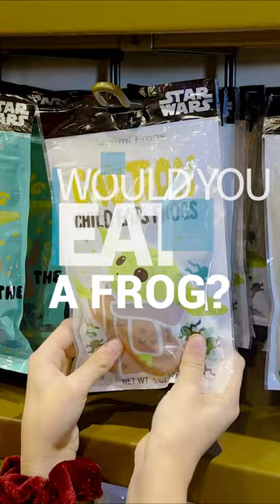Would you eat a frog?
While shopping at the Galactic Outpost at Disney Springs the kiddo found some gummy frogs and HAD TO HAVE THEM.